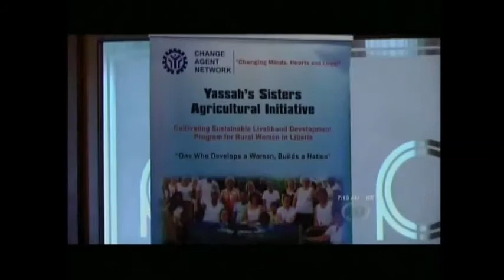CAN Family and Liberian Ambassador Giving Thanks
News clip highlighting the special visit of the Liberian Ambassador to the United States Jeremiah C. Sulunteh to Lafayette Louisiana February 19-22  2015.

Ambassador. Sulunteh came to Lafayette Louisiana to join the Change Agent Network non-profit family in appreciating the efforts of the wonderful and generous people of Louisiana for their valuable supports especially during the time of the deadly Ebola Epidemic in Liberia. Ambassador Sulunteh also thanks the people of Louisiana for their educational and developmental support to Liberia over the last nine years.